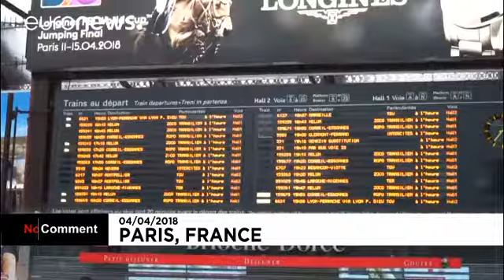Passengers of Paris suburban line enter train through windows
Passengers of a Parisian suburban train line had to enter the train car through windows on Tuesday (April 3), the first day of a 3-month long strike in the railway sector.